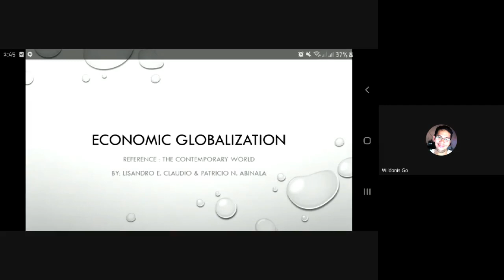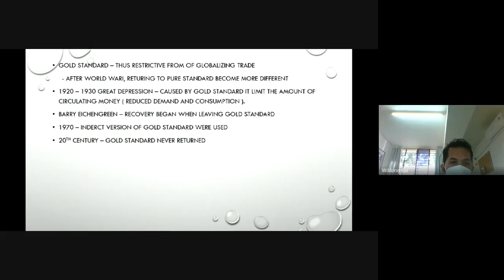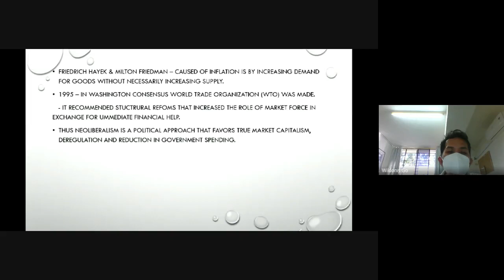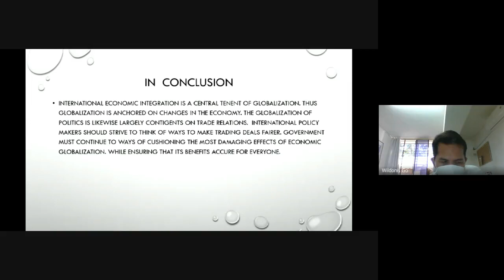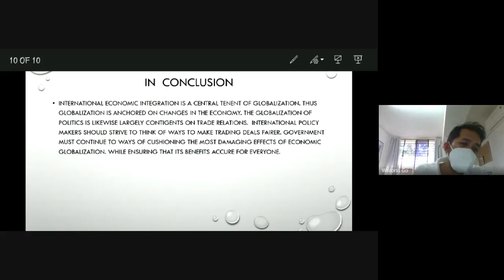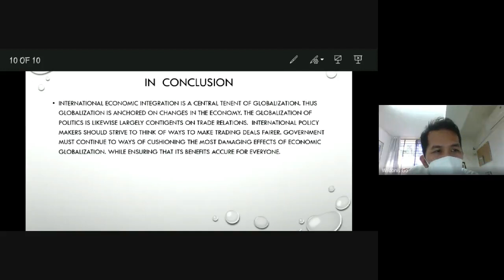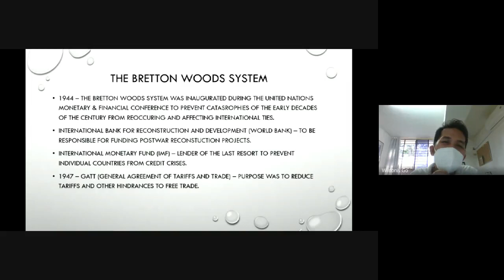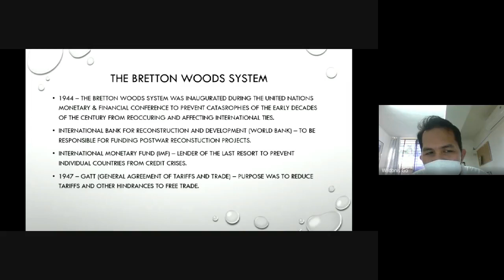Contemporary World/Economic Globalization/Student Report